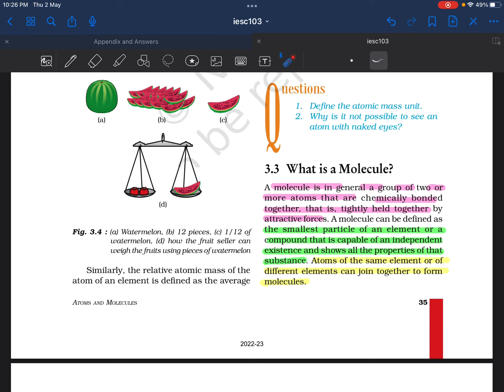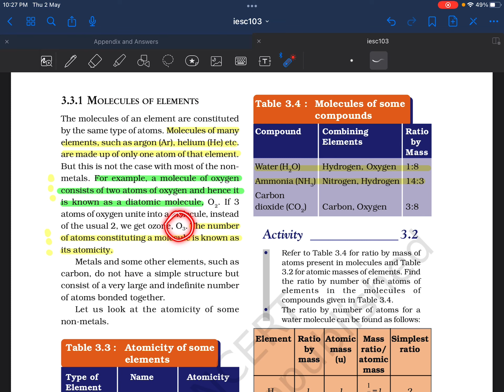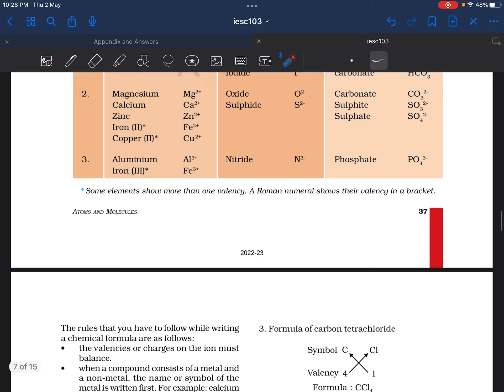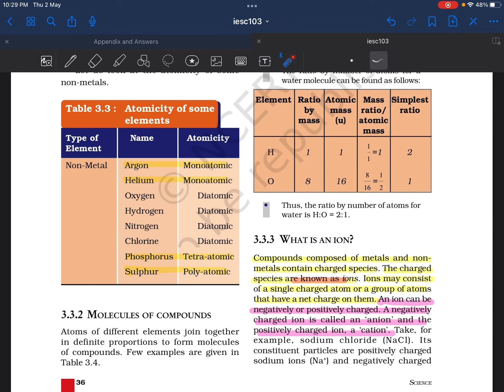Class - 9th / science / chapter -3/ atom and molecules/part-2/by pradeep kumar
in this video we will discuss the atoms and their nature ,atomic theory idea and philosophy,Walton theory ,sub atomic participants and etc
structure of atoms and bands
different atomic models atomic orbits etc
quantum mechanics and a lot more